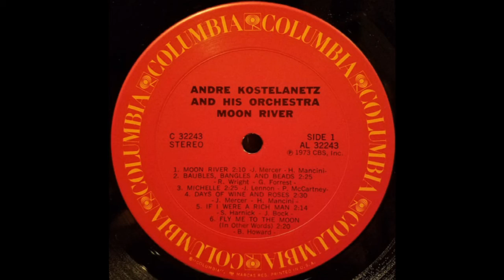MOON RIVER (Henry Mancini) - Andre Kostelanetz and his Orchestra - C 32243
Andre Kostelanetz (December 22, 1901 – January 13, 1980) was a Russian-born American popular orchestral music conductor and arranger who was one of the major exponents of popular orchestral music in the middle of the 20th century.
He began his career in Russia and proceeded to conduct the Metropolitan Opera, the New York Philharmonic, and orchestras all over the world.
Kostelanetz was known for his performances, during the early years of radio on CBS, pioneering microphone techniques.
He presented numerous concerts during WW II for the USO with his wife, the opera singer Lily Pons.
This is the Kostelanetz arrangement of 'Moon River', Henry Mancini's iconic theme from the 1961 Blake Edwards movie 'Breakfast At Tiffany's' based on the novel of the same same by Truman Capote.
 Often cited as one of the greatest composers in the history of film, Henry Nicola Mancini (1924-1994)won four Academy Awards, a Golden Globe, and twenty Grammy Awards, plus a posthumous Grammy Lifetime Achievement Award in 1995.
In 1961 'Moon River' peaked at No.5 on the Cash Box chart for that year.
This performance comes from a 1973 Columbia LP titled Moon River (C 32243).
In Australia the LP was issued under the Music For Pleasure banner containing the same 11 tracks (MFP 2024).